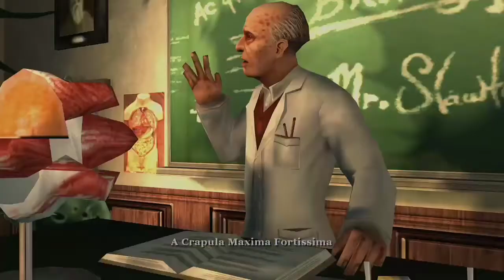Bully: Scholarship Edition Part 8 - WE GOING TO KILL DERBY HARRINGTON